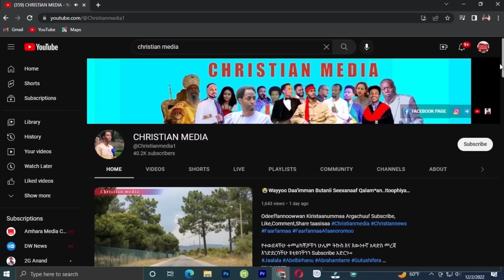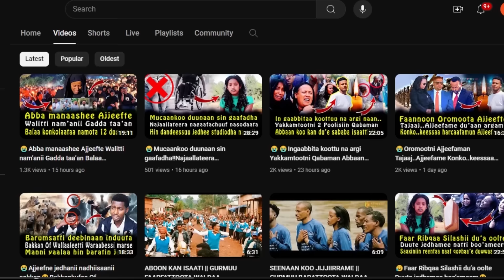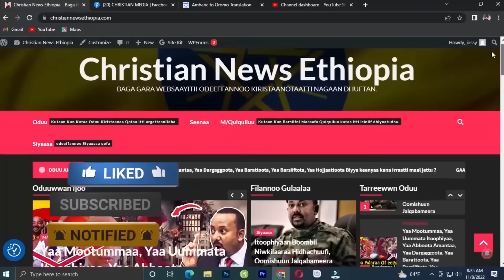🔴Aduun dukkanoofte‼️Dr Abiy Ahmed fi Luba Gemechis Desta Aster kebeba Iccitii himte‼️CHRISTIAN MEDIA